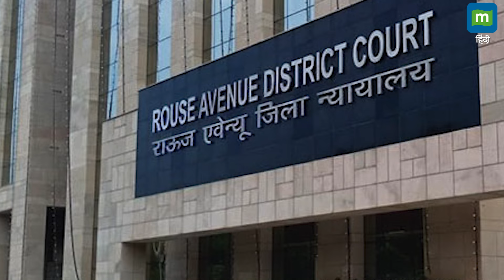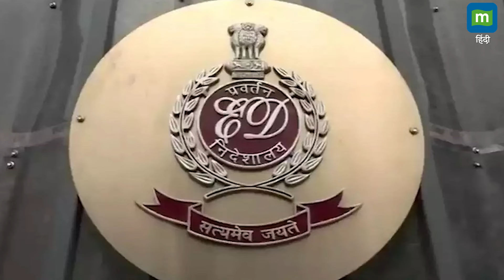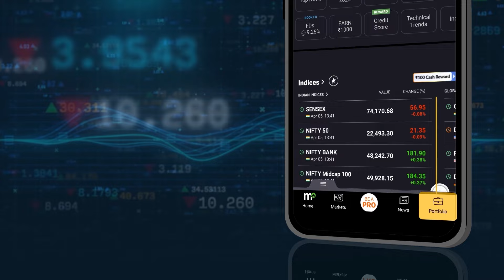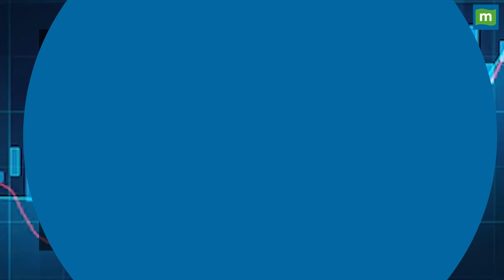केजरीवाल की गिरफ्तारी पर दो कोर्ट में एक साथ सुनवाई क्यों?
अरविंद केजरीवाल की गिरफ़्तारी पर  दो अदालतों में क्यों चल रहा है केस? कारण जानने के लिए देखें पूरा वीडियो